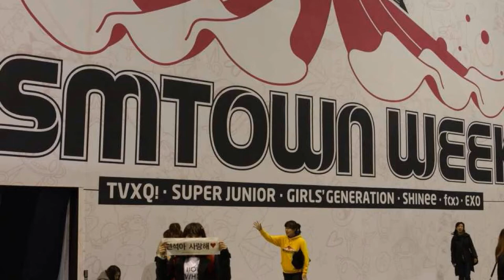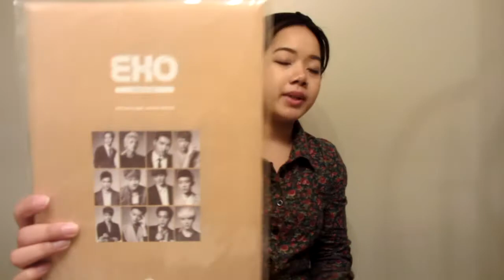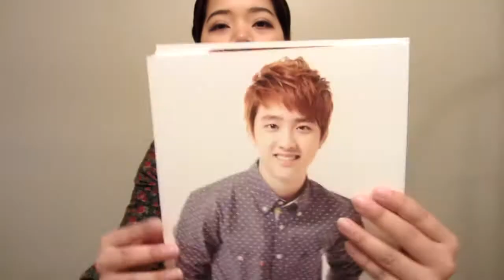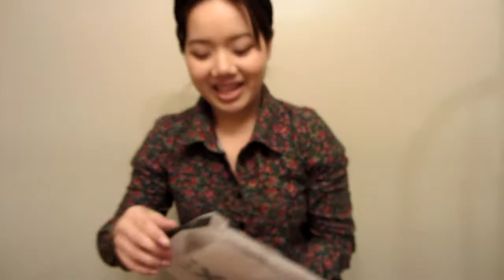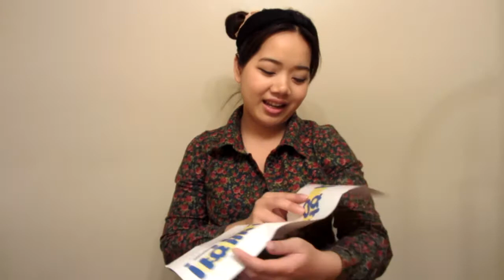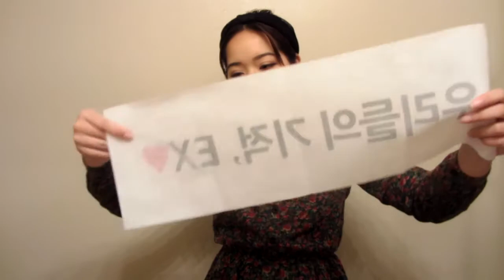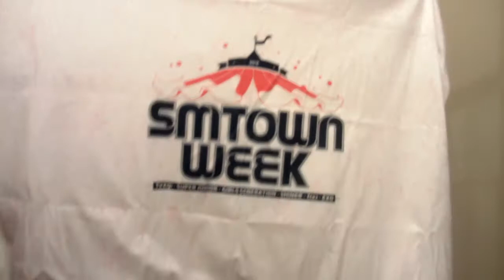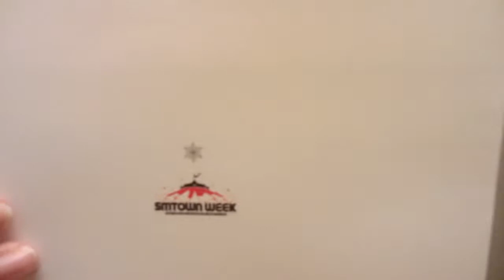[เจนนี่ขี้อวด SHOW! ] EP.23 :Korea Trip Part III/ SMTOWN Week Concert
รณรงค์ใช้ แฮชแทก

คำเตือน : ระวังหลับ
รีวิว(?)พาร์ทสุดท้ายจากทริปเกาหลี เย้เย่เย สิ้นสุดกันสักที

อย่าลืมติดตามอีพีต่อไปนะคะ ^^